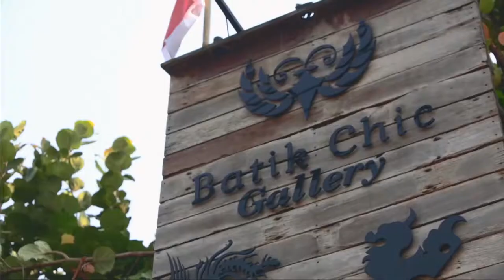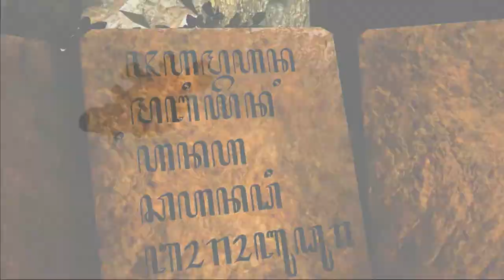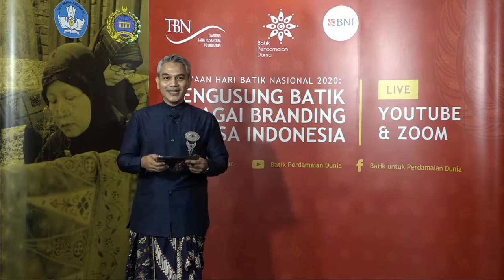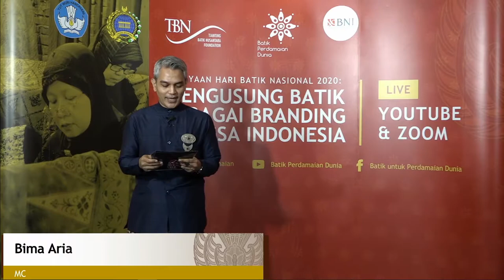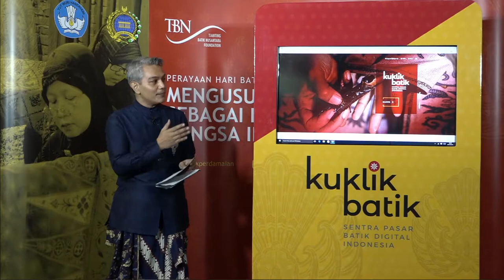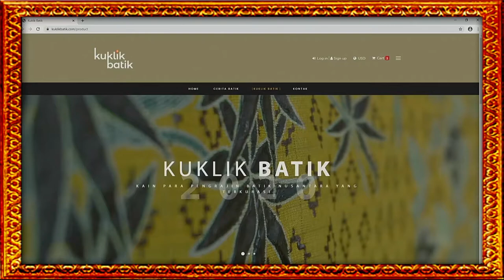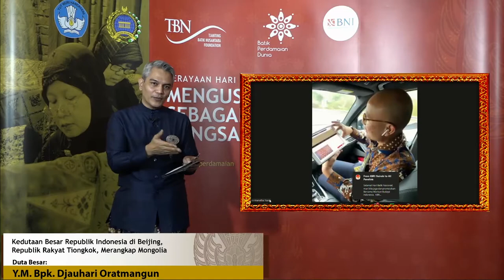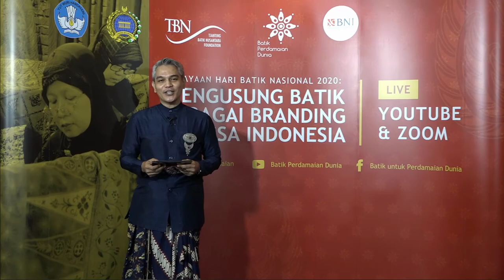HARI BATIK NASIONAL 2020: MENGUSUNG BATIK SEBAGAI BRANDING BANGSA INDONESIA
Kain Batik Garuda Nusantara (“Kain BGN”) merupakan Mahakarya Batik Nusantara. Mengusung Batik Indonesia sebagai Branding Bangsa, Kain BGN dibentangkan tepat di Hari Batik Nasional 2 Oktober 2020 kepada masyarakat luas secara daring atau virtual.

Persembahan Yayasan Tjanting Batik Nusantara didukung oleh Kementerian Pendidikan dan Kebudayaan RI dan Kementerian Luar Negeri RI.
Mahakarya Kain Batik Garuda Nusantara diwujudkan bersama Maestro Batik Nur Cahyo. Menggunakan kain 74m tanpa sambungan dengan pembatikan 2 sisi 148m (Monas 132m). Melibatkan +/- 90 Pembatik dengan total +/-2.160 jam Pembatikan. Menggunakan +/-3000 canting dan menggunakan pewarna alam.

Kostum Eko Supriyanto:
Baju Putih oleh Oscar Lawalata.
Jubah Batik oleh Adrian Gan.

Terima kasih kepada seluruh peminat dan pendukung acara gerakan budaya ini.

Listen ad-free with YouTube Premium
Song:
Minimal Product
Artist:
Oleksandr Stepanov
HAAWK for a 3rd Party (on behalf of penguinmusic); HAAWK Publishing